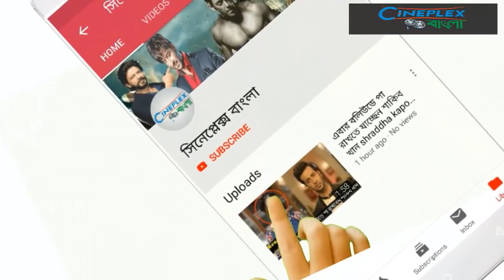আর গোপন নয়, সবার সাথেই বিয়ের পিড়িতে শাকিব খান। শাকিব খানের বিয়ে। শাকিব খান অপু বিশ্বাস। Shakib Khan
আর গোপন নয়, সবার সামনেই বিয়ের পিড়িতে  শাকিব খান। এবার বিয়ের পিঁড়িতে বসলেন দুই বাংলার সুপার স্টার বাংলার কিং খান খ্যাত নায়ক শাকিব খান। গত শুক্রবার ছিল বিয়ের ডেট। তবে বাংলার কিং খান নিজের বিয়ের জন্য বসেন নাই। শুক্রবার শাকিব খানের চাচাতো ভাইয়ের বিয়ের অনুস্তানে যোগ দিয়ে ছিলেন শাকিব খান।